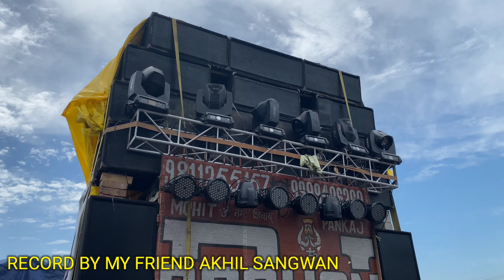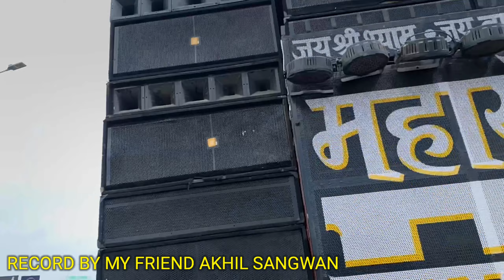monu dj vs kasana dj आमने-सामने 😱 अब क्या होगा ? | Amar dj | Haridwar Kawad Yatra 2023 dj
DJ मोनू READY है 50

區 DJ मोनू लगने के बाद कैसे दिख रहा हैं

monu dj vs kasana dj आमने-सामने 😱 अब क्या होगा ?